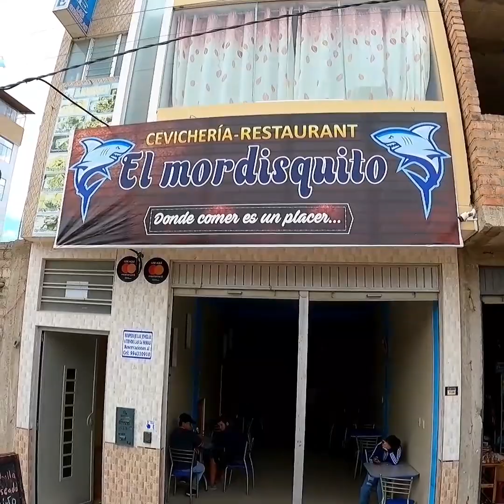Así le celebre el cumpleaños a mi papacito con una linda cabalgata das das.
El cumpleaños de Papá.